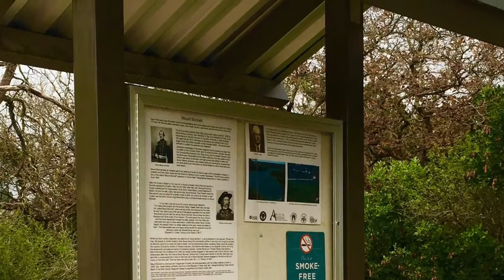Mt. Bonnell Park & Peacocks Making Noise at Mayfield-Gutsch House in Austin Texas Thanksgiving 2015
We took a family hike in Thanksgiving day in Austin Texas to Mount Bonnell park which was really cool.  It has nature paths that go along bluffs overlooking the Colorado River.  We encountered some peacocks that were making honking noises...I'd never heard peacocks make any noises before this!  We also happened upon a tree that had about 17 peacocks sitting in its branches...and we were shocked to see 3 or 4 albino peacocks!